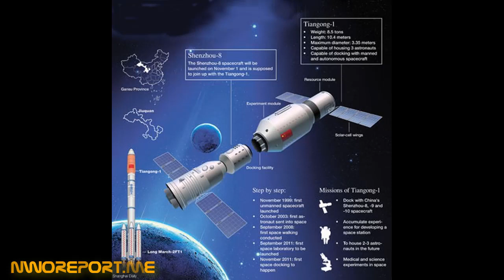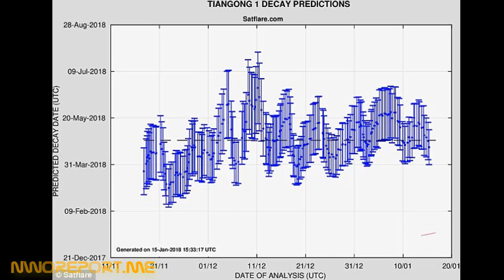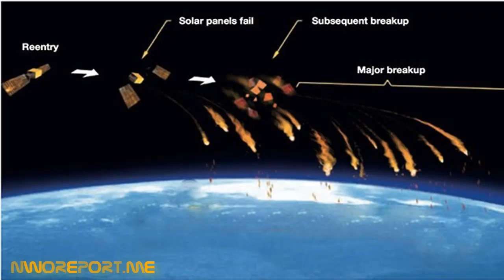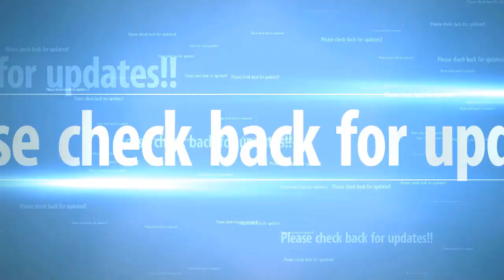Tiangong-1 Will the free falling 8.5 ton Chinese space station crash into lower Michigan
An out-of-control Chinese space station with 'highly toxic' chemicals onboard that is currently hurtling toward earth may crash into lower Michigan, it has been revealed.
It is believed China's first prototype station, Tiangong-1, will come crashing back to the planet around April 3, experts say.
US research organization Aerospace Corporation revealed that parts of southern Lower Michigan are among the regions that have the highest probability of being hit by falling debris, according to MLive.com.